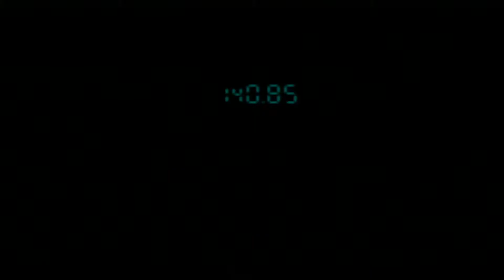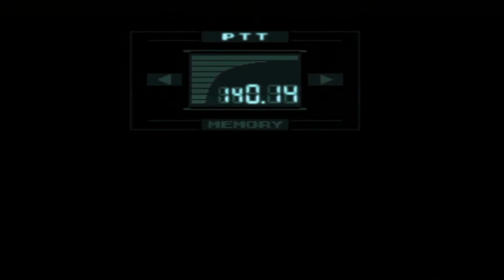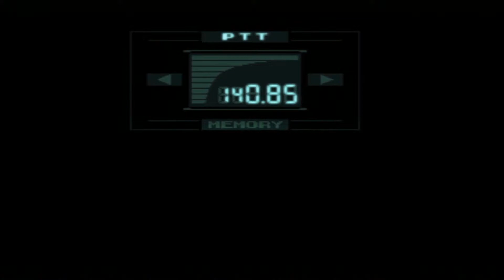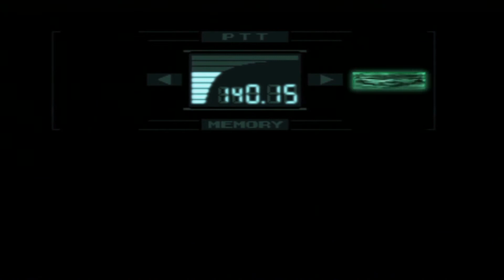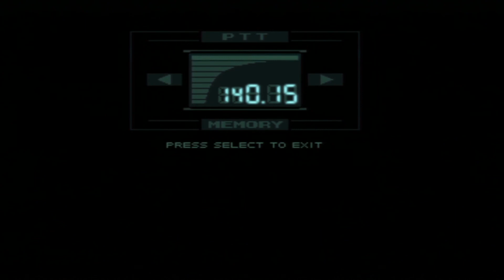[LP] Metal Gear Solid -04- (Meryl gibt sich zu erkennen)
Name: Metal Gear Solid

Autor: Seijin Tsubasa
System: Sony Playstation
Genre: Action

Beschreibung:
Die Handlung findet in Alaska auf der kleinen Insel Shadow Moses Island im Jahre 2005 statt. Dort befindet sich eine Nuklearsprengkopfentsorgungsanlage, welche von dem Sondereinsatzkommando FOXHOUND unter ihrem Anführer Liquid Snake eingenommen wurde. Sie fordern 100 Millionen US-Dollar sowie den Körper von Big Boss, der nach seinem Tod in Metal Gear 2 eingefroren wurde. Diesen benötigen sie um die DNA der Genom-Soldaten zu korrigieren.

Snake wird für diese Mission ausgewählt, doch er hat sich nach dem Vorfall in Sansibar zur Ruhe gesetzt und lebt in einer Hütte in Alaska, weswegen er einfach abgeholt wird, ob er will oder nicht. Er bekommt noch eine Injektion von Dr. Naomi Hunter gesetzt und wird danach in einem Ein-Mann-U-Boot von einem großen U-Boot, welches vor Shadow Moses liegt, nach Shadow Moses geschickt. Dieses lässt er in der Zielbucht zurück und schwimmt die letzten Meter. Kaum an Land, hat er auch schon den ersten Kontakt per Codec mit Roy Campbell, welcher im U-Boot vor Shadow Moses sitzt um Snake via Codec zu unterstützen.